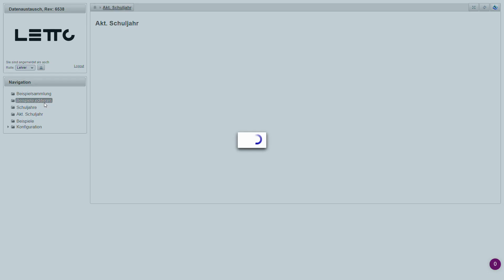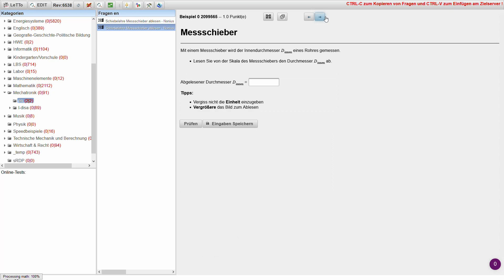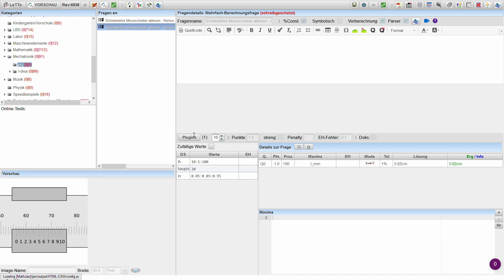LeTTo - Messschieber Nonius ablesen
In diesem Video wird eine interaktive LeTTo-Aufgabe von DI Karl Engelbogen diskutiert bzw. vorgestellt. Das Ablesen von einem Messschieber ist eine Basiskompetenz eines jeden Technikers bzw. Technikerin. Mit dieser LeTTo-Aufgabe kann diese Basiskompetenz erarbeitet und geübt werden. Das Beispiel ist auf dem Datenaustauschserver (exchange.letto.at) von LeTTo frei download bar.
Dank an den LeTTorianer und Autor: DI Karl Engelbogen